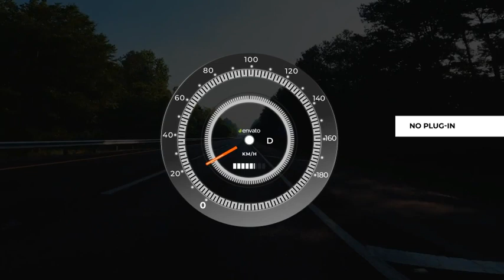Speedometer Pack Ver 2 for After Effects 2023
Included 11 Text placeholders and 1 logo placeholder.

You can use After Effects CS6 or upper.

Full HD (1920×1080) resolation. Duration 15 sec.

All in After Effects and no need plug-in.

Fast render.